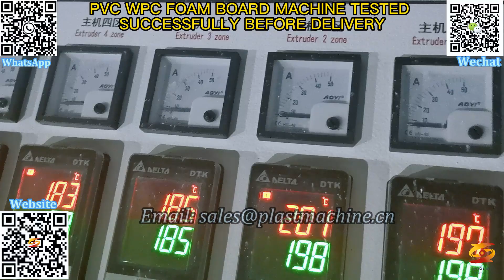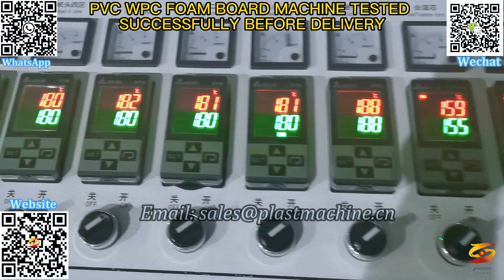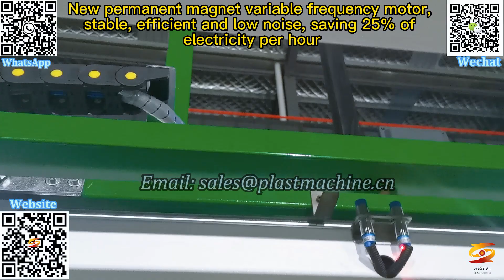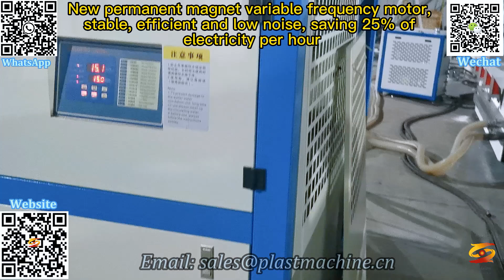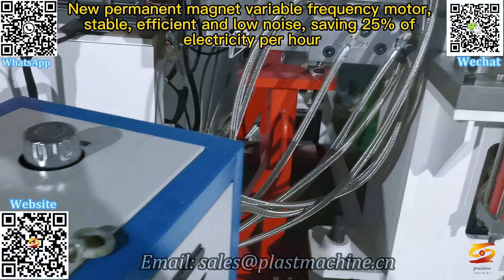pvc furniture sheet making extruder|pvc furniture sheet production line|pvc furniture sheetmachinery